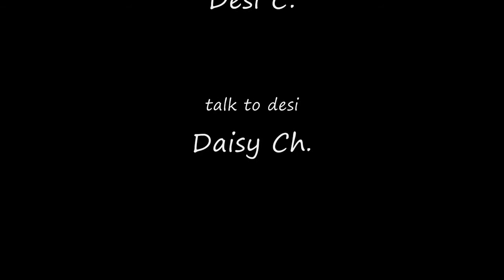Desi, Daisy, and Dany